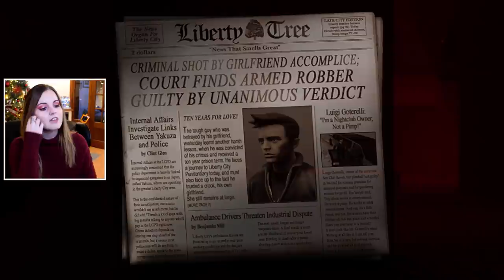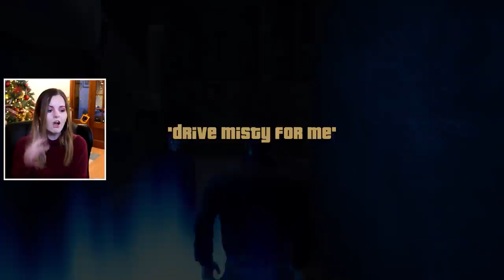Definitive Edition Begins! - Grand Theft Auto 3: Definitive Edition Gameplay Part 1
Suzy Lu Plays Grand Theft Auto 3. Grand Theft Auto III is a 2001 action-adventure game developed by DMA Design and published by Rockstar Games.

Suzy Lu
Suite 101
Claymore House,
145-149 Kilmarnock Road,
Glasgow,
G41 3JA